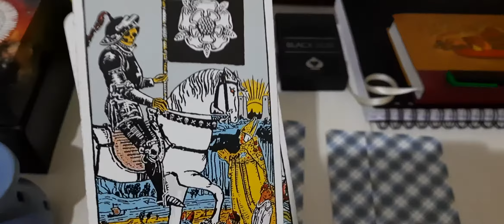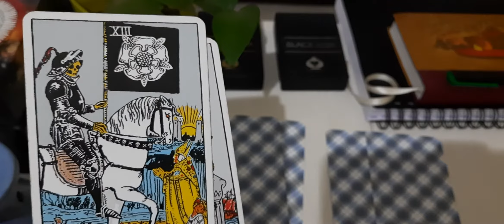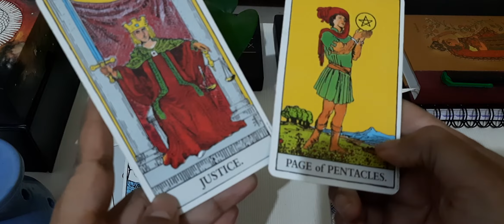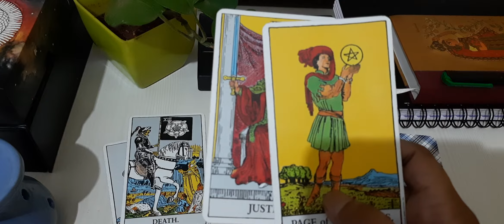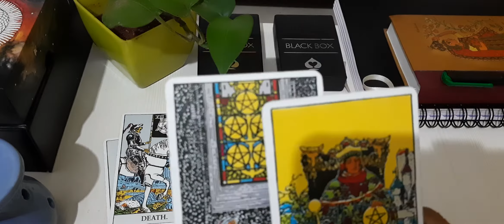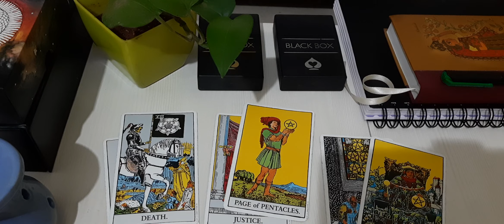GEMINI FEBRUARY 2021 ( THIS MONTH EVENTS WILL DECIDE FUTURE !!!)